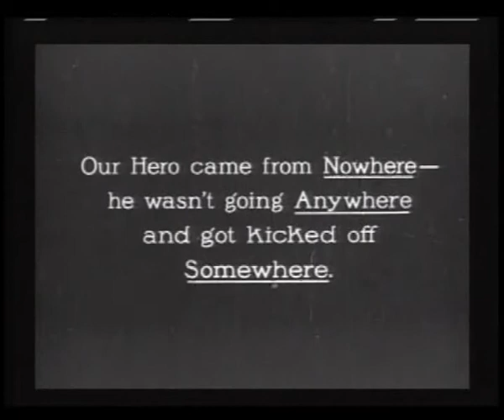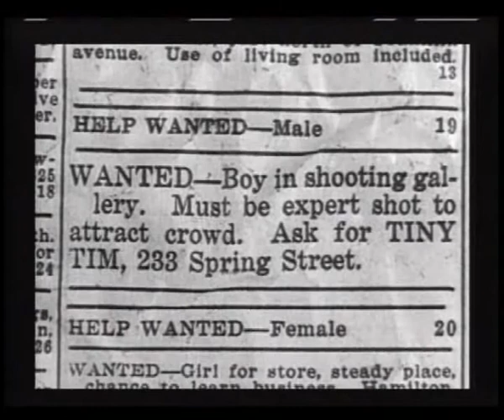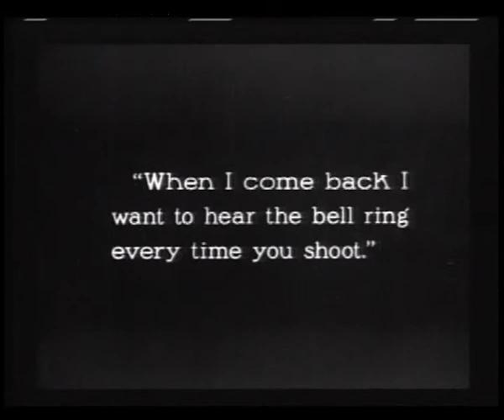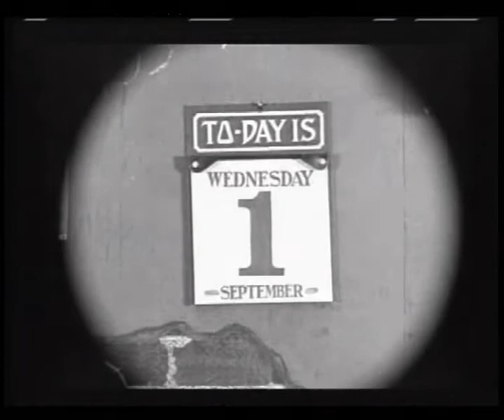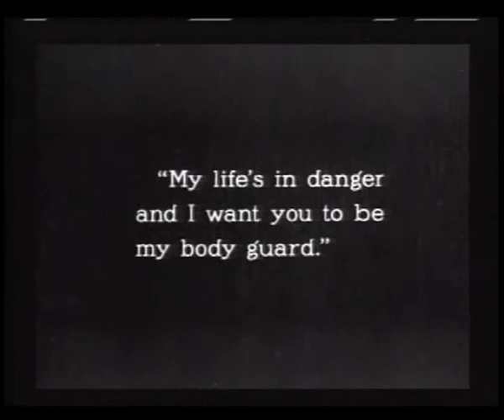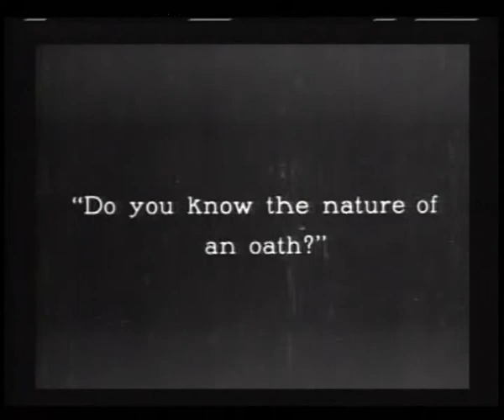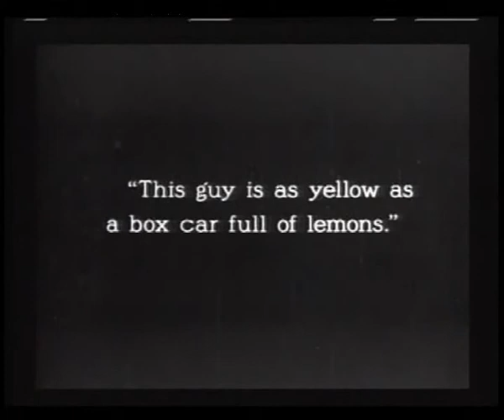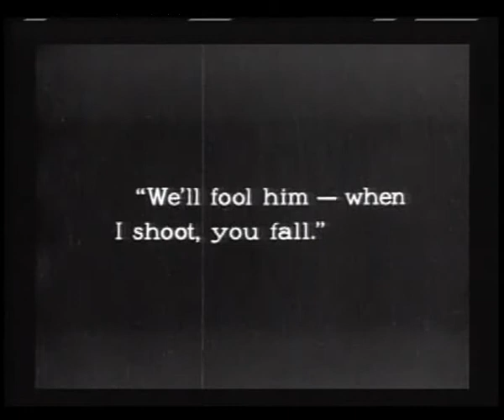The High Sign (1921) - Buster Keaton's Short Film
Keaton's amazing short film. Hope you enjoy while watching.